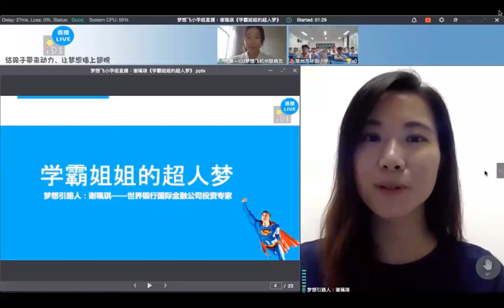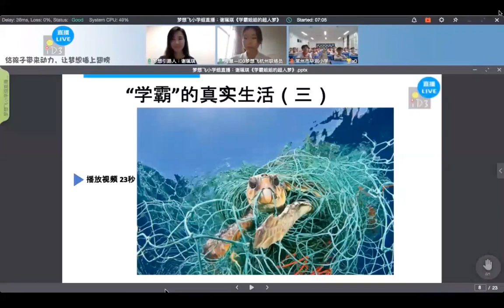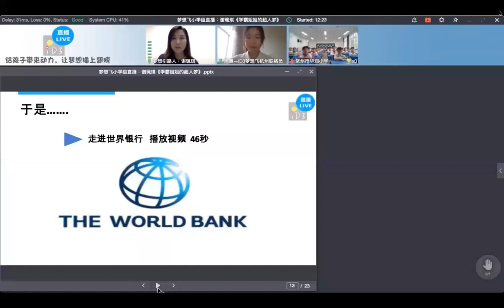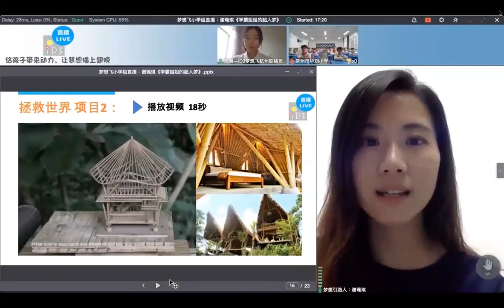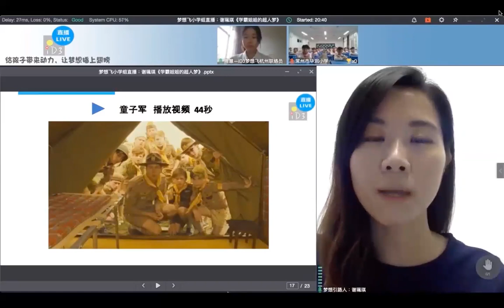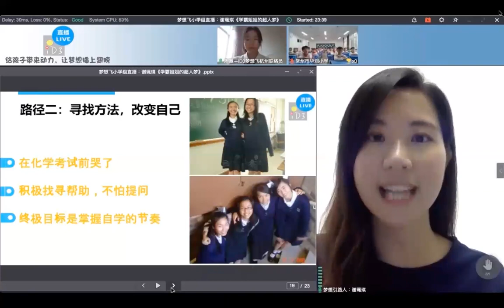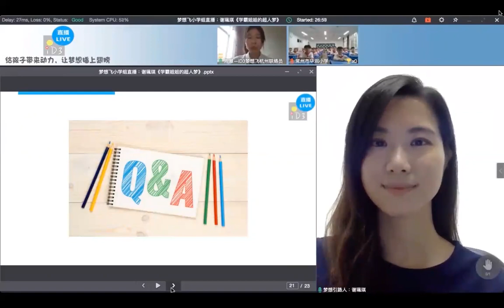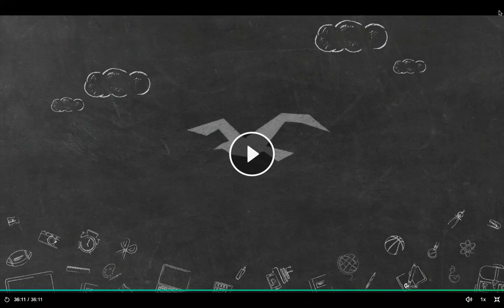iDream 3 Livestream : Peggy Tse | 梦想飞小学组直播：谢珮琪《学霸姐姐的超人梦》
iD3梦想飞公益项目，起源于2008年5月12日的汶川大地震，至今已10年的时间。通过邀请社会上各行各业有梦想或者正在实现梦想的志愿者，为初中阶段的学生，分享关于梦想的经历故事和行业职业领域新的信息知识。来帮助学生开阔眼界，激发学生的兴趣和好奇心，去认知自己和了解世界变化，从而找到、拥有、实现自己的梦想。

目前四川、香港、上海、杭州、广州等地有20多所合作学校，未来我们希望可以给更多的学生带去梦想的力量。

世界银行国际金融公司投资专家、世界经济论坛杰出青年、香港会考九优状元谢佩琪老师做客文同，给大家讲述自己在寻找梦想的路途中做的诸多选择，并一步步地通过自己的努力克服困难，向世界靠近。

“给孩子带来动力，让梦想插上翅膀”让我们一起为孩子努力！（官方微信公众号：idreamfree）